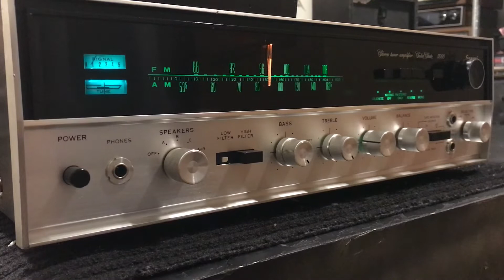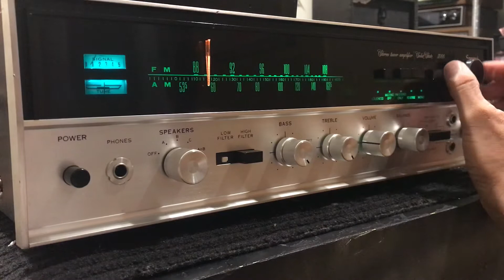Sansui 5000 Demo